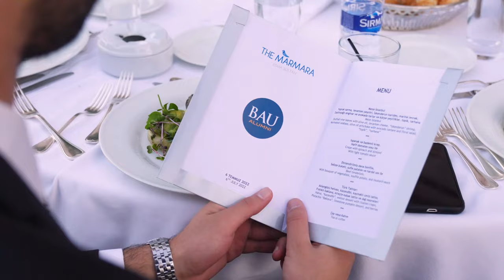BAU PROM'22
BAU’22 mezunlarıyla büyülü bir mezuniyet balosu gerçekleştirdik! 🎓🎉

Bizimle ve sevdikleriyle mezuniyetini kutlayan herkesi tebrik ederiz. Üniversite hayatı bitmiş olsa da, BAU’lu olmak ebedi bir ayrıcalıktır.

BAU mezun ailesine katılan tüm mezunlarımız:

Aramıza Hoş Geldiniz 💙